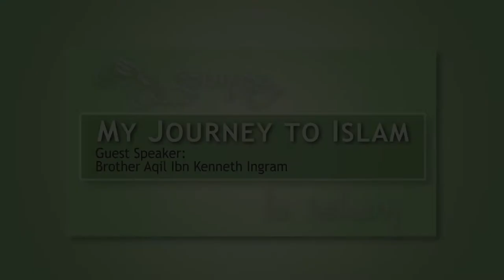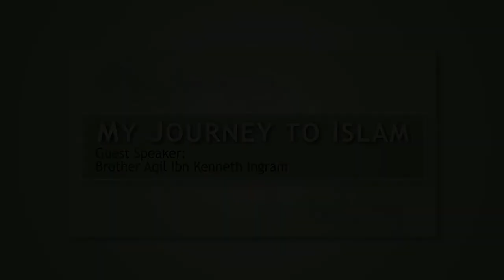My Journey To Islam - Br Aqil Ibn Kenneth Ingram